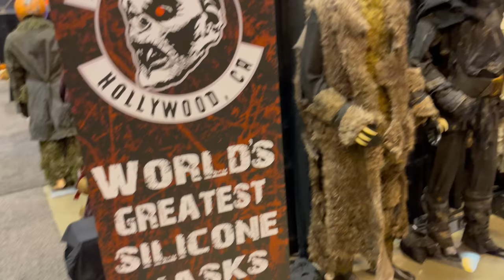Immortal Masks 2023 | TransWorld Halloween And Attractions Show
Here we have the Immortal Masks booth at the TransWorld Halloween And Attractions Show for 2023!